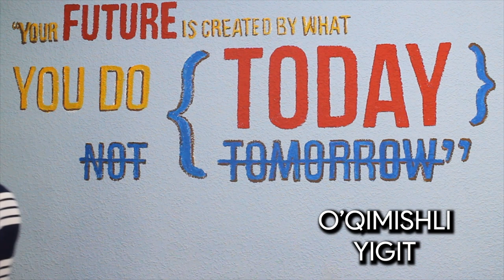Ideal, o'qimishli va babnik bollar...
Video yoqgan bo'lsa LIKE bosishni va kanalimizga obuna bo'lishni unutmang!

Muallif: Azamjon Xurramov